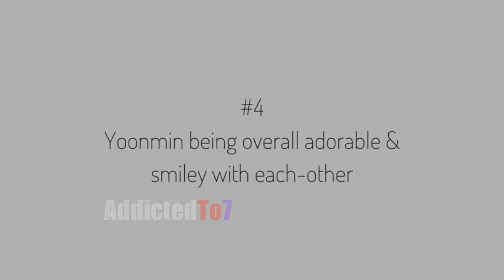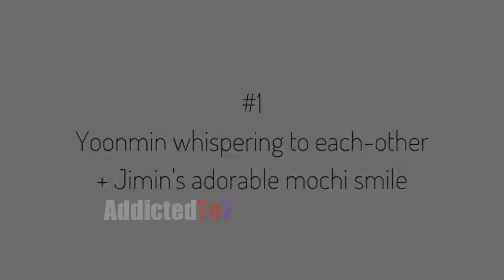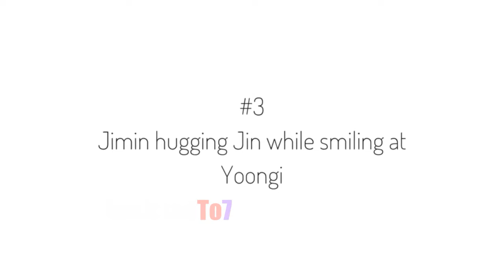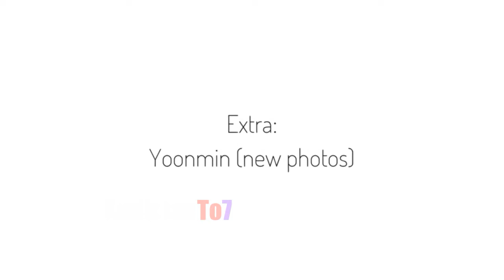Yoonmin being flirty at Award Shows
Hello, My AddictedTo7 Army.
This channel is made for entertainment, not for any other purpose.
I Love BTS and I've been an army since february 2020.
Please don't leave hate comments.
I support them.